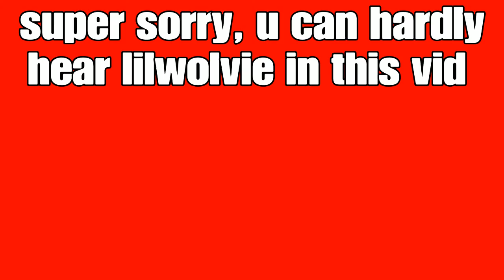Apex legends win with lilwolvie